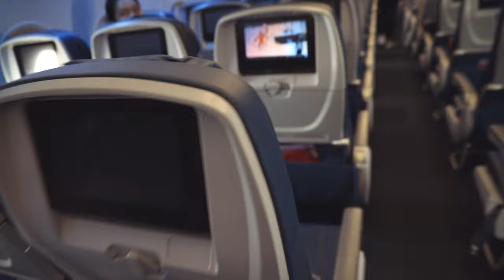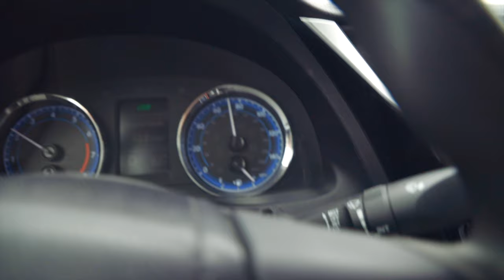First time Flying since the PANDEMIC || First time in Texas || First time renting a car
That's a lot of "firsts" thrown into one weekend - First time Flying since the PANDEMIC, First time in Texas, First time renting a car.

I traveled to Texas for work over the weekend, and it was an experience traveling after all this time being at home. I was really looking forward to test driving my dream car, but.

If you are new here, we are John and Margaret. We make videos about lifestyle, foods, vlogs, and travel, with some random stuff thrown in here or there. We are a young, recently married couple and we want to make video to document these memories.